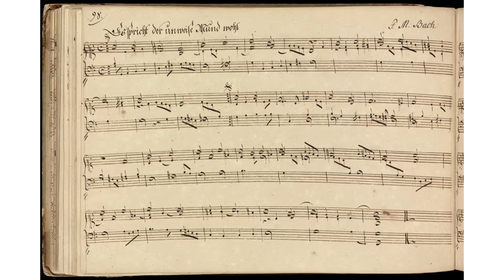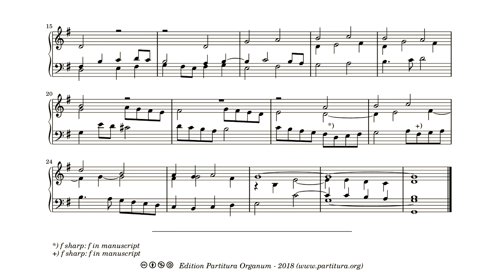Johann Michael Bach, Es spricht der unweisen Mund wohl gahr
Johann Michael's Bach prelude to "Es spricht der unweisen Mund wohl gar" is again a simple three part piece. The chorale melody is played in the soprano part, and the other two voices play an effective accompaniment. Easy as it is to play, one cannot but admire the effectivenes and polished smoothnes with which Bach brings the music to great height.